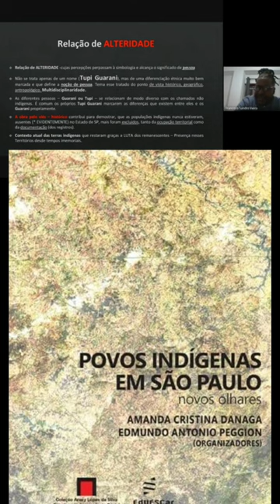Povos Indígenas em São Paulo de Danaga e Peggion vunesp2023 História seducsp❤️